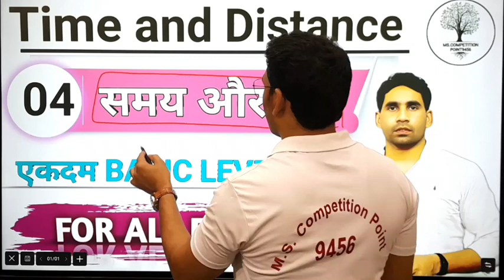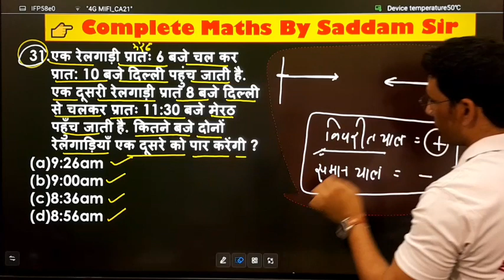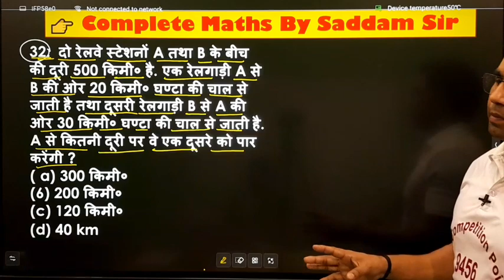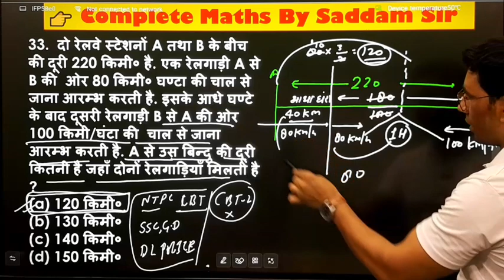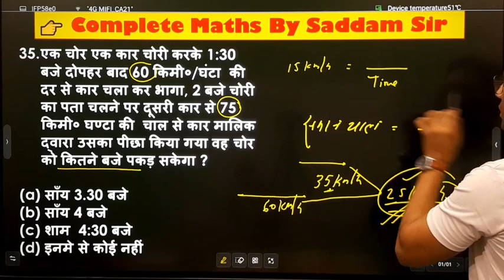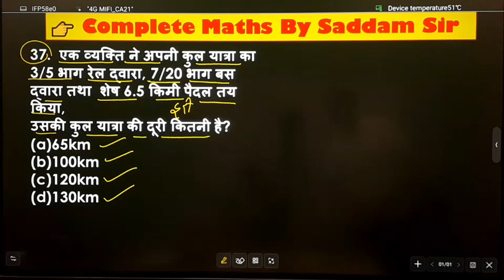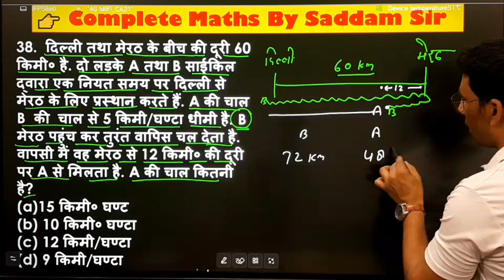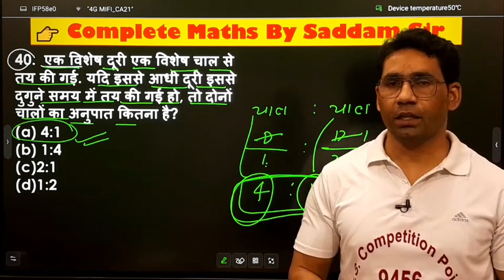Time and distance class 4 | math class for rpf si constable |time and distance short trick by saddam